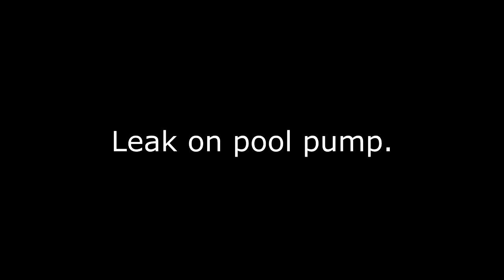12473 NW 52nd Ct